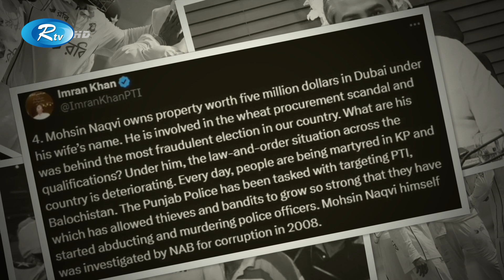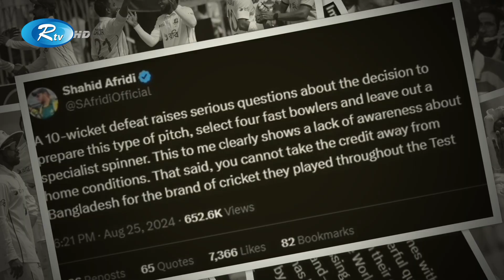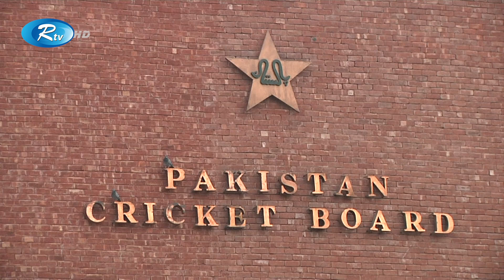‘পাকিস্তানের ক্রিকেটকে ধ্বংস করা হচ্ছে’-বাংলাদেশের সাথে হারায় ইমরান খানের প্রতিক্রিয়া | Rtv News